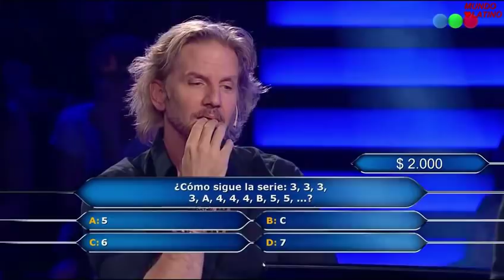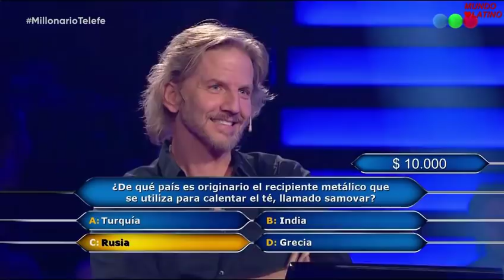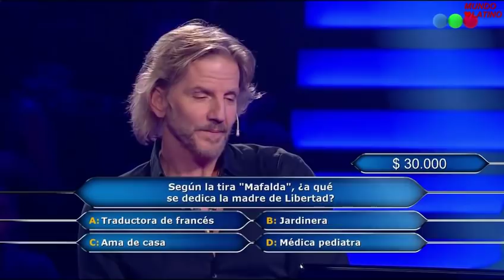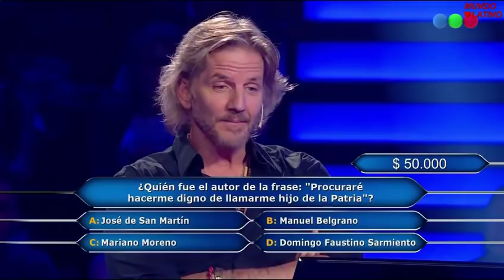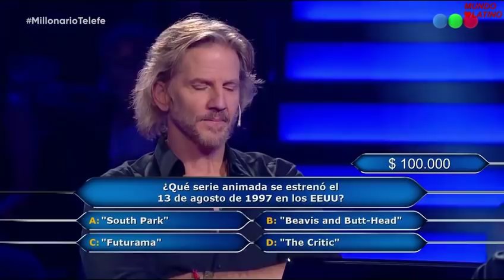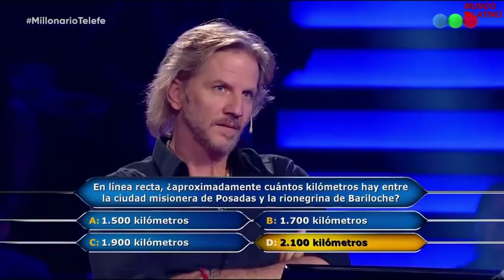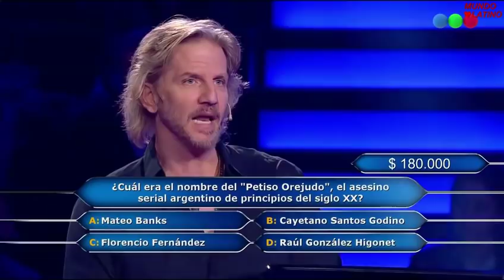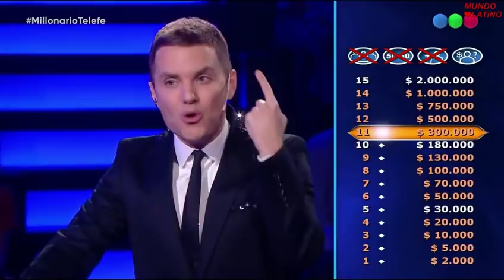Facundo Arana en Quién quiere ser millonario